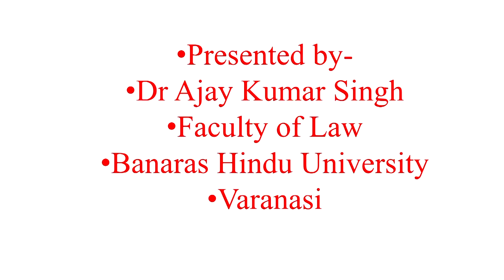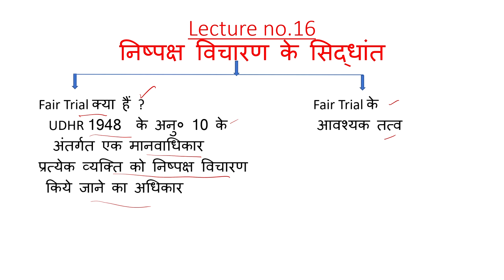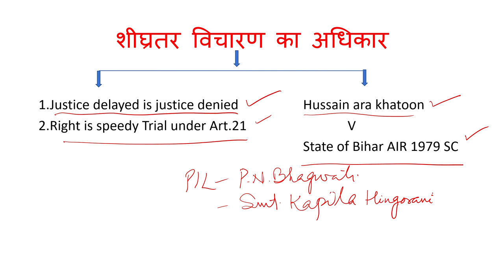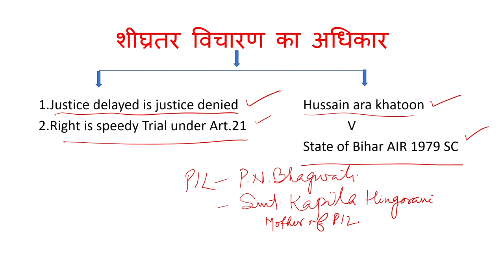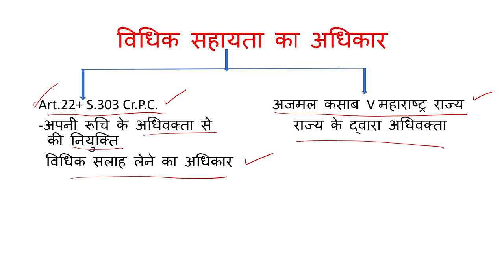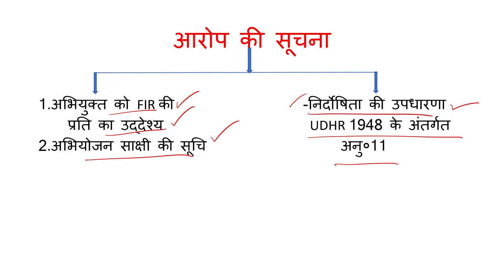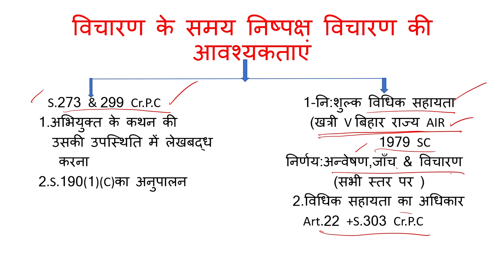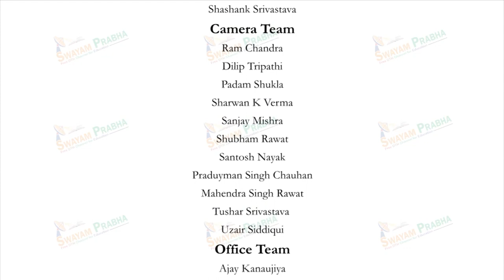निष्पक्ष विचारण (Fair Trial) सम्बन्धी सिद्धांत